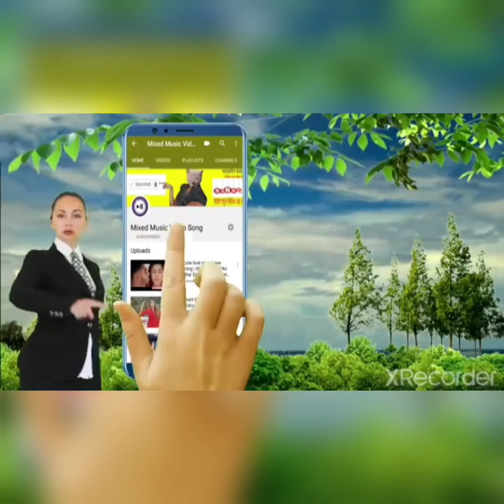animals playing game nich game and kids